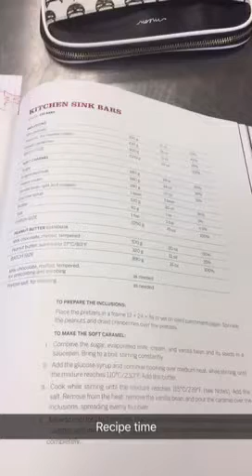Snapchat Stories: Kitchen Sink Caramel Bars